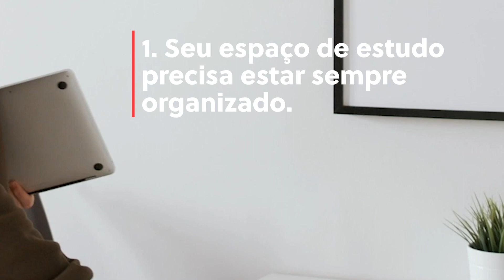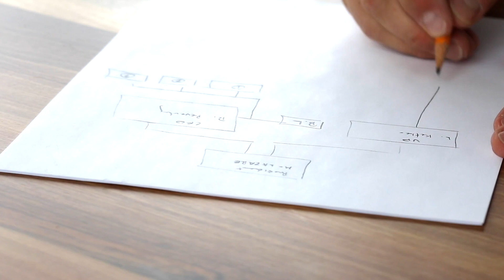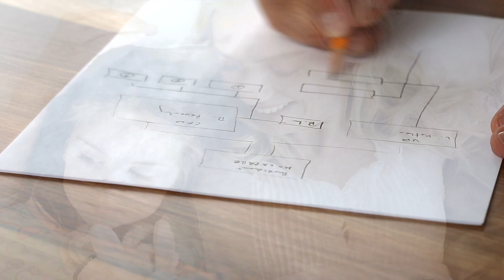CACD de A a Z | 10 dicas para mães e pais CACDistas | Pupila do Barão: do CACD à diplomacia!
O ritmo de estudos do CACDista quem tem filhos precisa ser diferenciado. Mas como conciliar os estudos para o CACD e a paternidade? Este vídeo traz algumas dicas para otimizar a vida de quem vive essa situação.
Todos os recursos visuais utilizados nessa montagem são oriundos de uma (ou mais) das seguintes plataformas gratuitas: